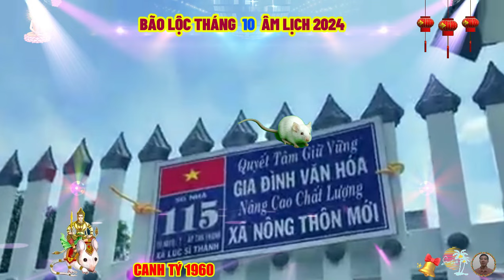🔴 Chấn động Tử Vi Tháng 10 Âm Năm 2024, CANH TÝ 1960 THẦN TÀI TRẢ ƠN TRÚNG SỐ CỰC GIÀU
người tuổi canh tý có một sức hấp dẫn lạ lùng, được mọi người yêu quý, họ là người dễ gần, cần cù và sinh hoạt tiết kiệm. nhìn bề ngoài tuổi canh tý có thể là người trầm lắng, ít lời và nghiêm túc. nhưng trên thực tế, họ lại rất dễ bị kích động, xong họ lại rất giỏi kiềm chế bản thân, họ có một trái tim sôi nổi, lạc quan, vui vẻ, dễ mến, dễ gần.
 họ thích kết giao bạn bè, vì thế cũng có nhiều bạn bè xung quanh, cũng có một phần nhỏ những người tuổi canh tý thích ca cẩm và cằn nhằn. tuy nhiên, nguyên nhân chủ yếu của việc này là do sự lười nhác và lãng phí của người khác mang lại, họ thường là người giỏi che dấu kiềm chế cảm xúc. nhưng khi họ đã nổi nóng hay vô lễ, đó là khi đã vô cùng buồn bực và tức giận.